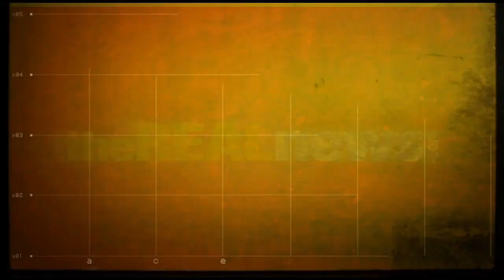US Skipping Russia Summit Demonstrates A Failure In International Relations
Larry Wilkerson: International summits continue to fail to tackle ongoing global crises